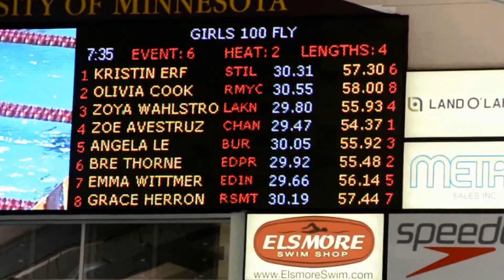Zoe Avestruz Chanhassen, MN Wins 100 Butterfly @ MSHSL State Tournament (11/20/13)